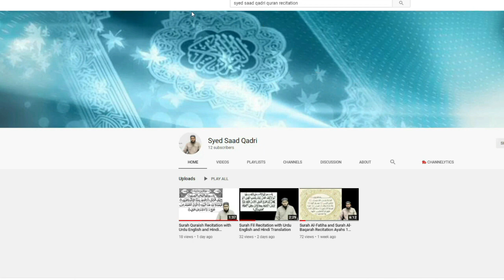Molana Tariq Jameel aur MTJ Brand | Reaction Video